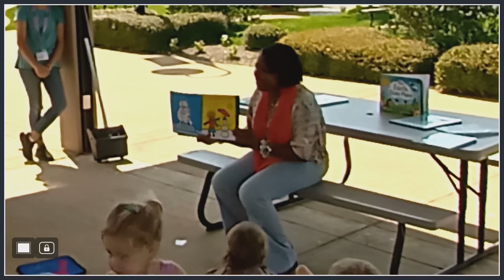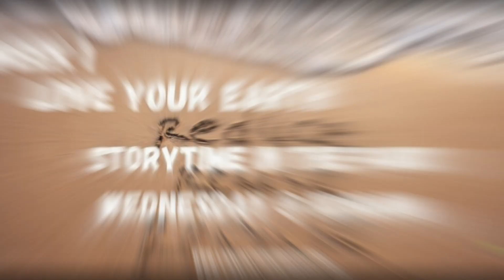Storytime Love Our Earth Summer Reading Week 1